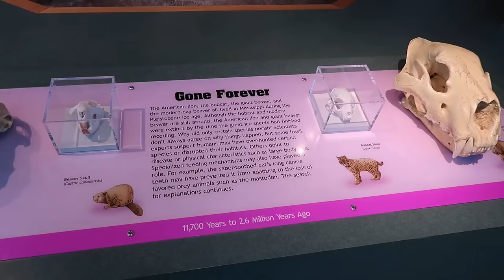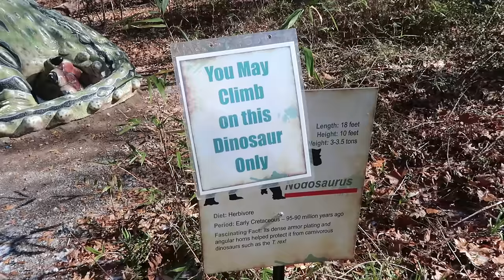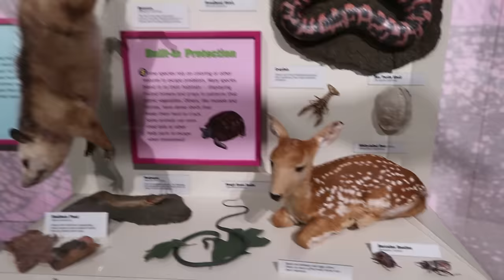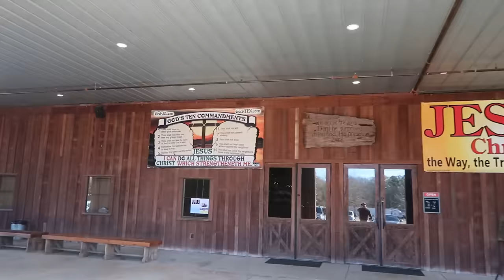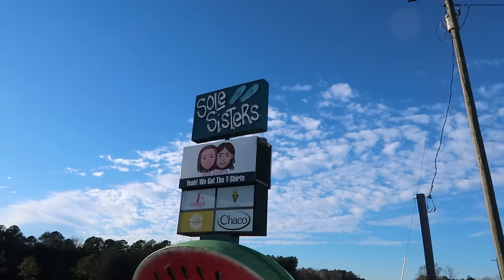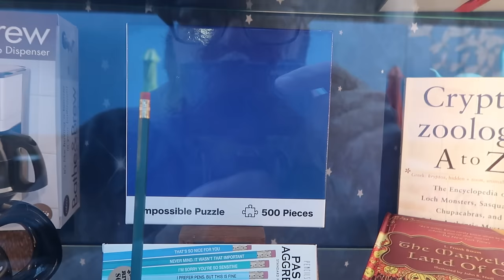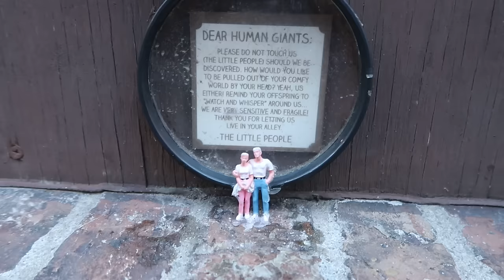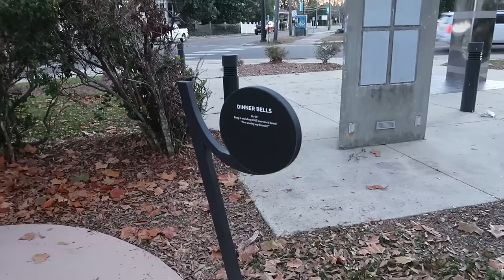Strange and Unusual Mississippi Roadside Attractions - Hattiesburg Pocket Museum - 2 Headed Snake